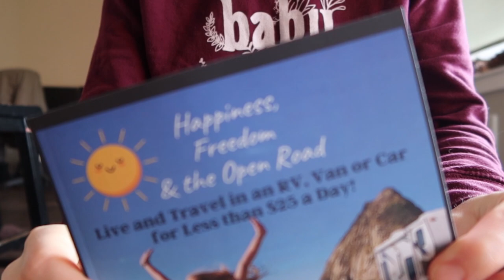Happiness, Freedom & the Open Road | Live in an RV, Van or Car for less than $25 a day! Book Review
Stay Curious!